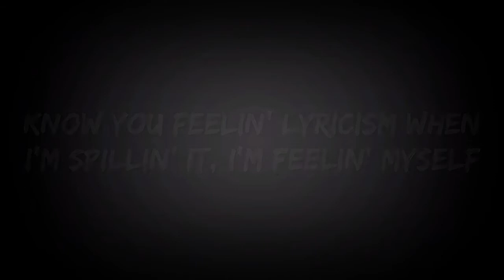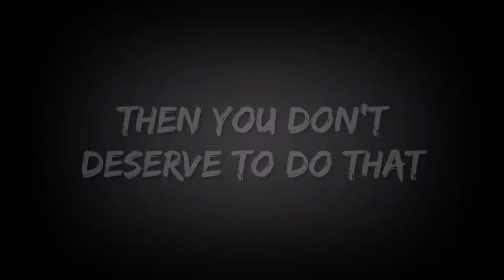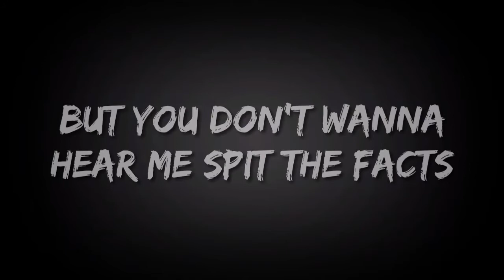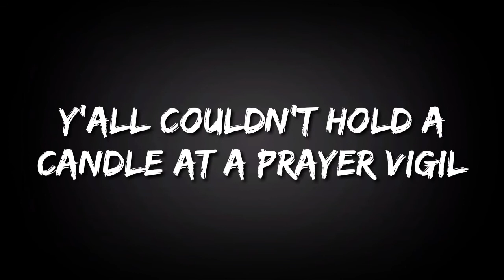Logic - Homicide ft. Eminem (Lyrics)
• Details
“Homicide" is the third single released from Logic’s 2019 album, Confessions of a Dangerous Mind.

The track exhibits Logic and Eminem’s rapid-fire flows. The title seems to assert that they are lyrically murdering their detractors and non-lyrical rappers.

• Credits
Artist: Logic
Song: Homicide
Featured artist: Eminem
Album: Confessions of a dangerous mind
Producers: SHROOM, BREGMA